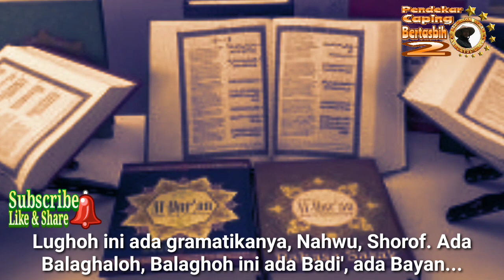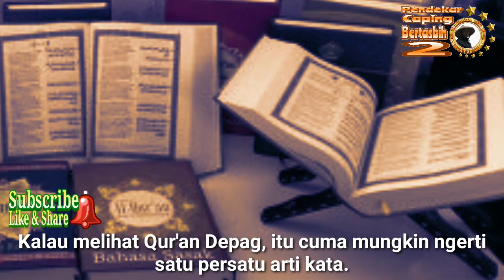Lucu !! Ngaku Anti Bid'ah, Ngajak Kembali Ke Qur'an Yang Bid'ah. (Gus Mus)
Semua ilmu yang kita kenal sebagai ilmu agama adalah bid'ah semua, bahkan Al-Qur'an yang kita baca pun bid'ah juga.